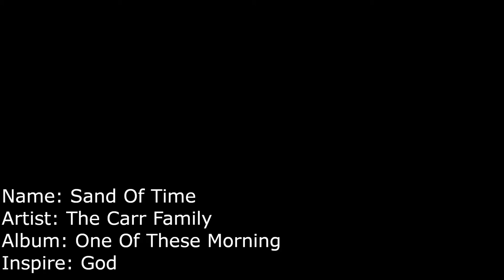Sand Of Time - The Carr Family ( American Sign Languages Version ) Music Video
This Song can be found on Album and the link is

2 Corinthians 12:8-10 King James Bible